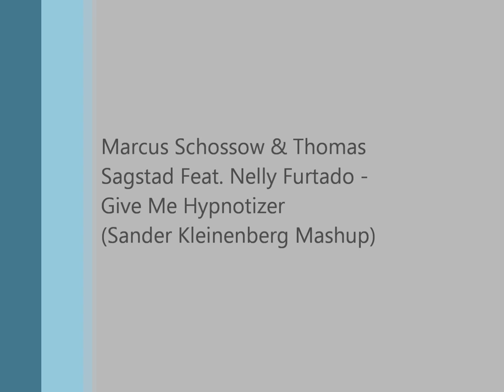Schossow & Sagstad Ft. Nelly Furtado - Give Me Hypnotizer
A mashup done by Sander Kleinenberg of the track Hypnotizer by Marcus Schossow and Thomas Sagstad.